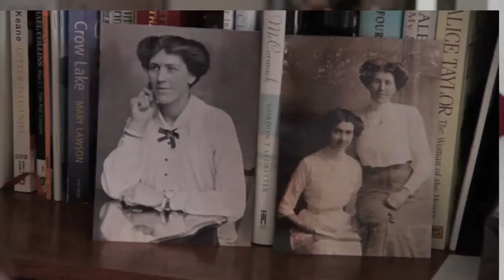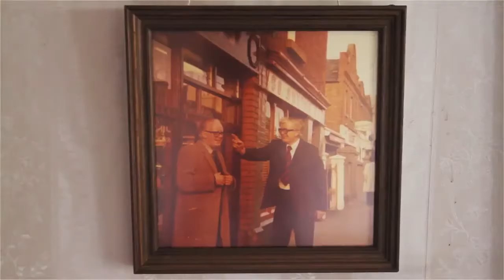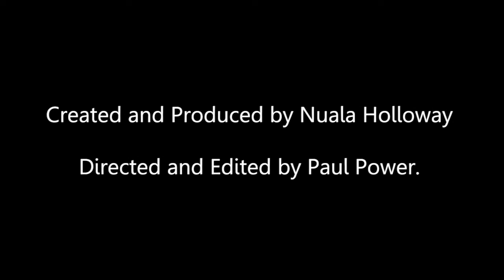'Ladies First' (Presented by Nuala Holloway)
Artist and teacher Nuala Holloway (former Miss Ireland, model & actress) presents 'Ladies First'. A show which documents ladies from different backgrounds, with interesting life stories to tell. The first show focuses on Margaret Caviston, co-founder of Cavistons Food Emporium in Glasthule, Co. Dublin. (This proved to be Margaret's final interview as she sadly passed away a short time afterwards).